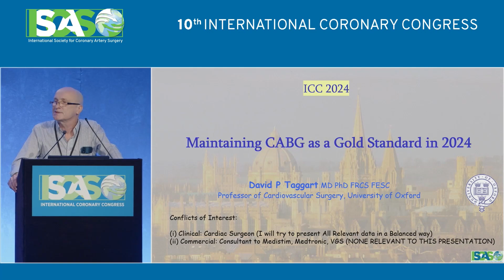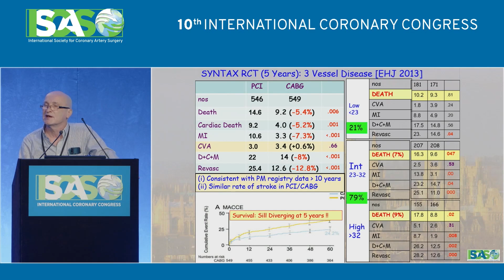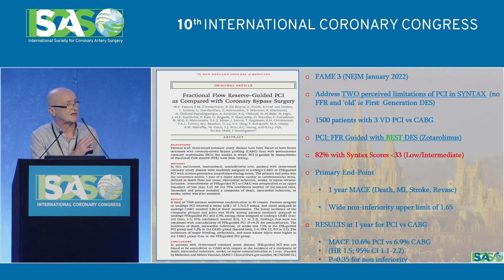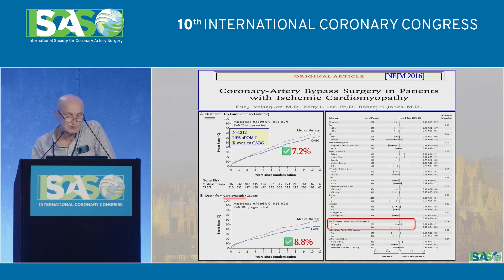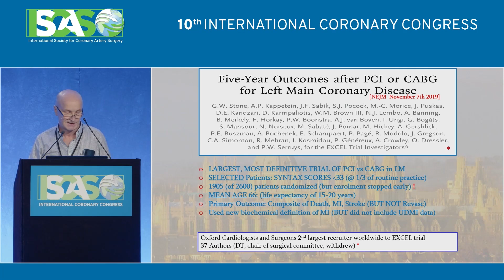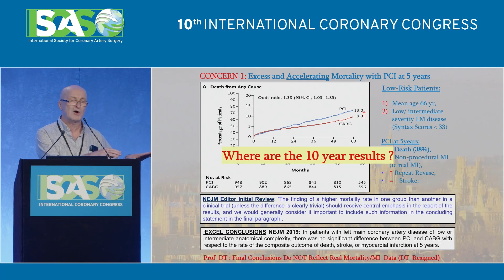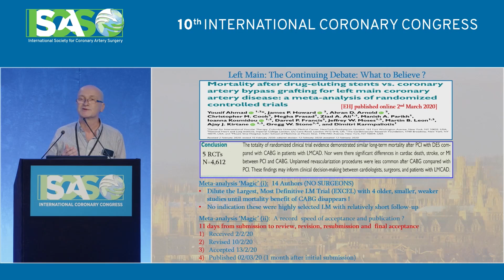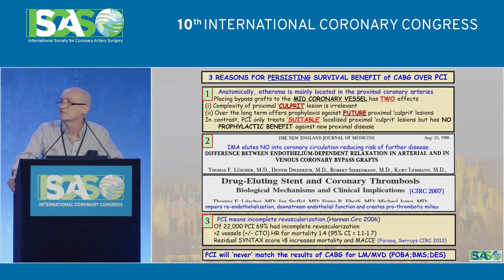ICC 2024 | Maintaining CABG as a Gold Standard In 2024